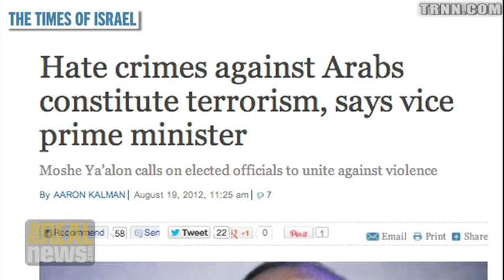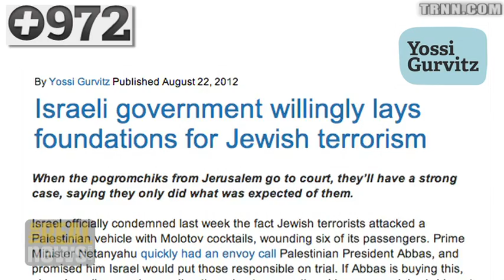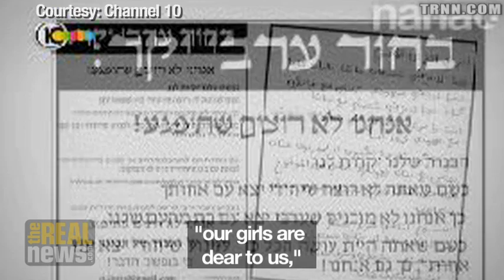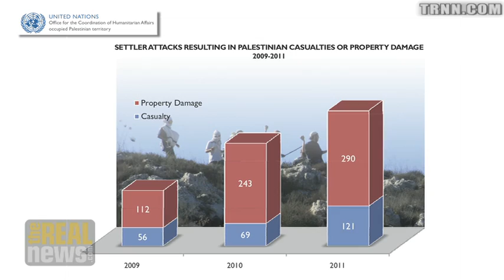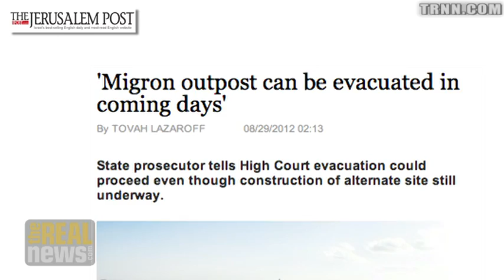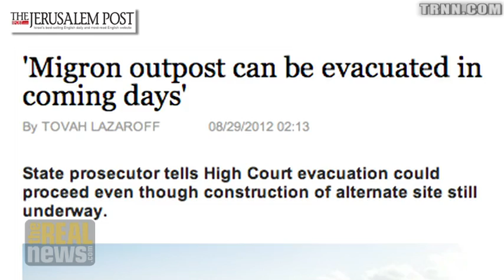State Dep't Defines Israeli Settler Violence as Terrorism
US State Dep't defines settler violence as terrorism while two violent
attacks on Palestinians drive Israeli coverage last week.